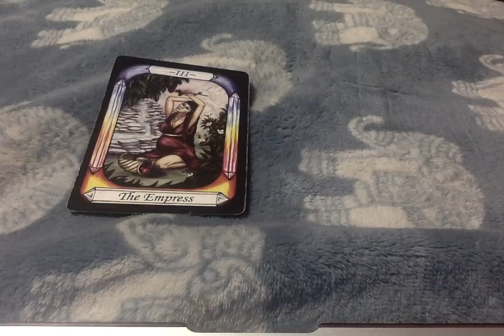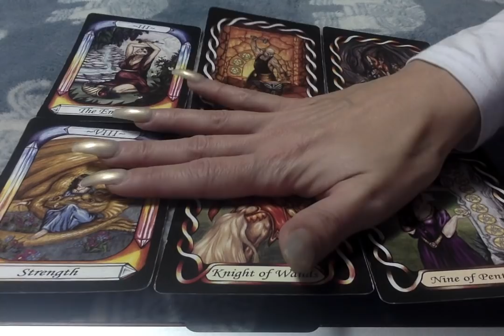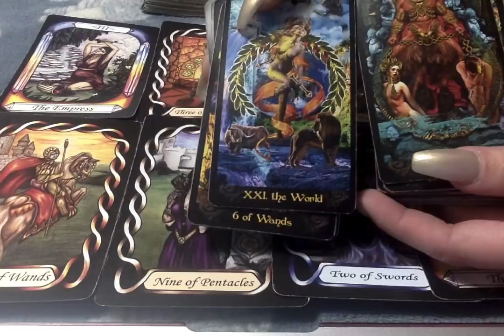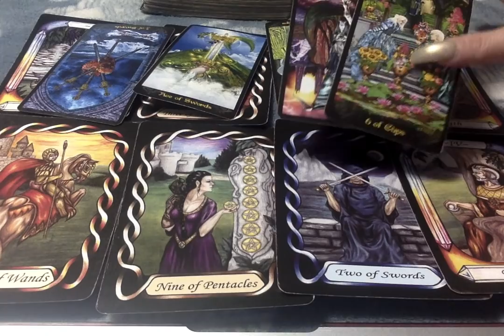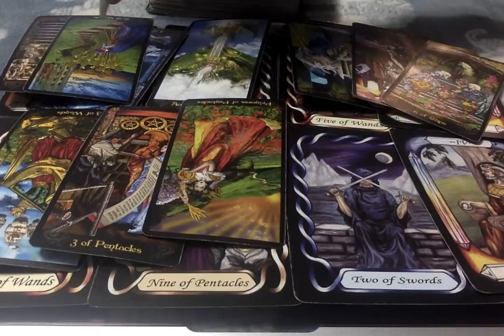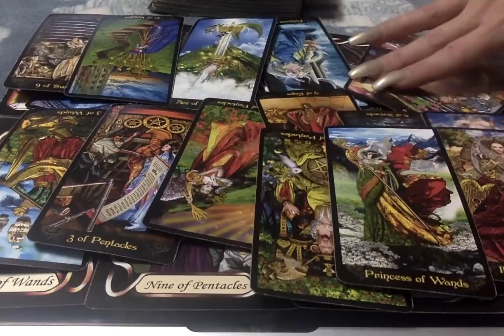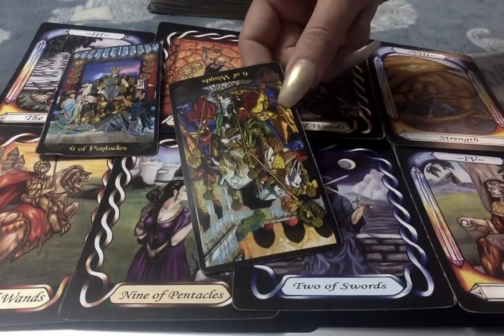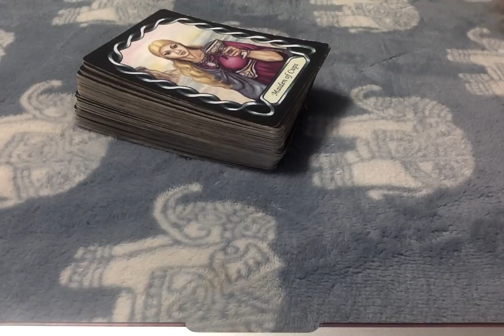Universal Energy For The Week of Dec.9th 2019